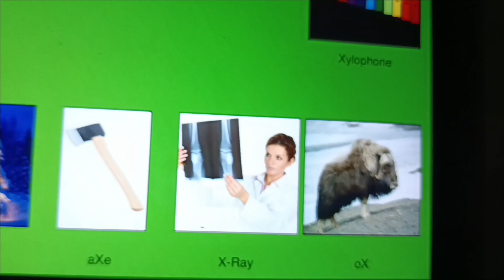Deko Boko Friends Klinki Klunki